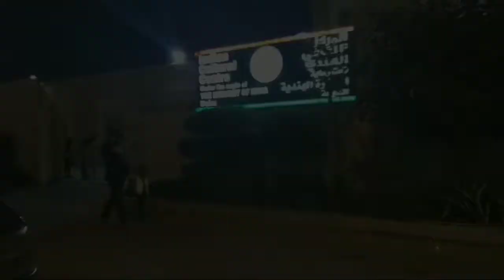A Day In Our Life /Annual day function /Malabar Kozhiada Recipe